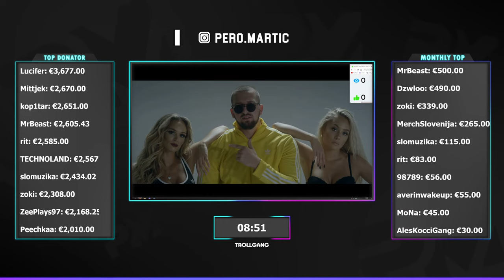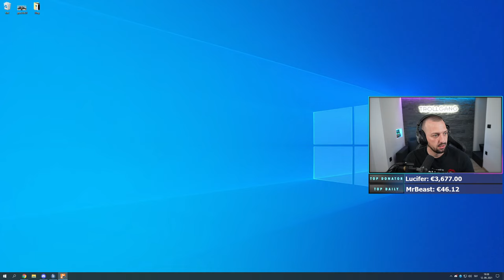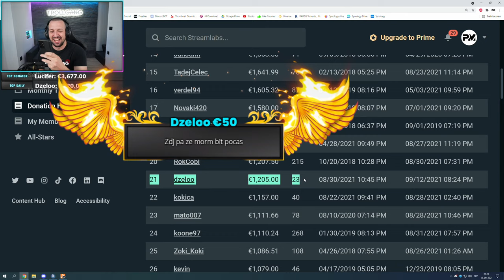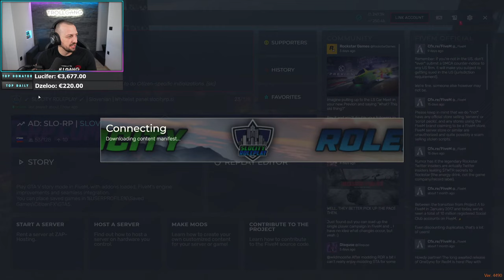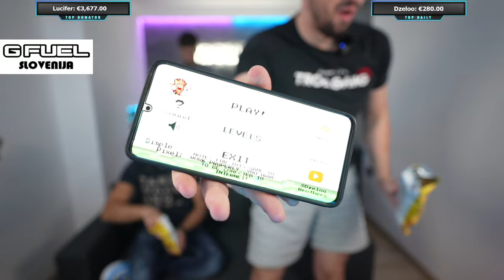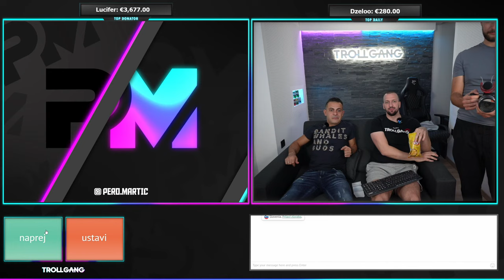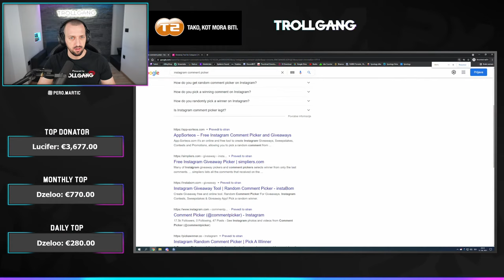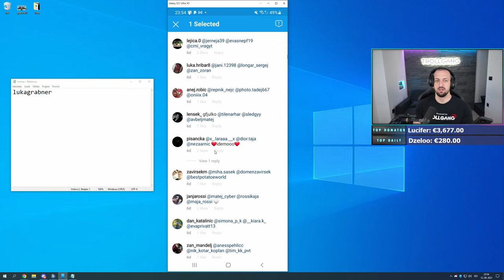NEJ SE ZABAVA ZAČNE - GTA SERIJA S04E01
🥇 Lucifer - €3,677.00
🥈 Mittjek - €2,670.00
🥉 kop1tar - €2,651.00
4. MrBeast - €2,605.43
5. Gandalf - €2,585.00
6. TECHNOLAND - €2,567.41
7. slomuzika - €2,434.02
8. zoki - €2,308.00
9. ZeePlays97 - €2,168.25
10. Peechkaaa - €2,010.00

MBO: Asus Rog Strix X570-F
CPU: AMD Ryzen 9 5900X
GPU: ASUS RTX 3090
RAM: 32GB 3600MHz DDR4
SSD: Samsung 970evo M.2 500GB, 2x Samsung 860evo 500GB
PSU: Corsair CS850M
CPU COOLER: NZXT Kraken x62
MNTR: LG 27GL850-B, LG 27GL850-B
KBRD: Logitech G915
MOUSE: Logitech G Pro
MOUSE PAD: Logitech G PowerPlay
HEADSET: Logitech G PRO X Wireless
CASE: Antec Torque
DECK: Elgato Stream Deck

MBO: Asus Rog Strix Z590-E
CPU: Intel Core i9-11900K
GPU: ASUS RTX 3080
RAM: Corsair DDR4 16GB
SSD: Samsung 860evo 500GB
PSU: Corsair CS850M
MNTR: Asus PG279Q
MICROPHONE: Shure SM7B
MIC ARM: Blue Compass
CAPTURE CARD: Elgato 4K60 PRO, Elgato Cam Link